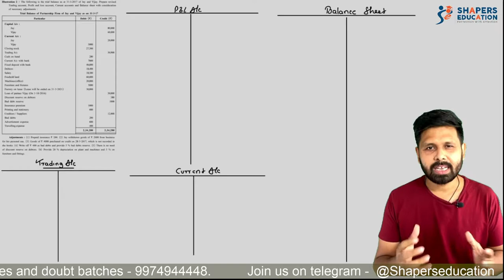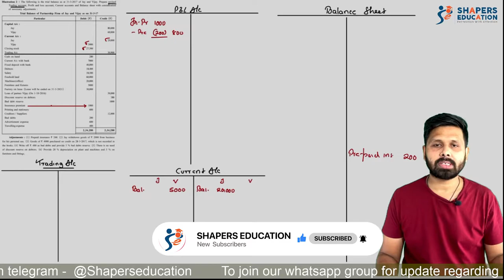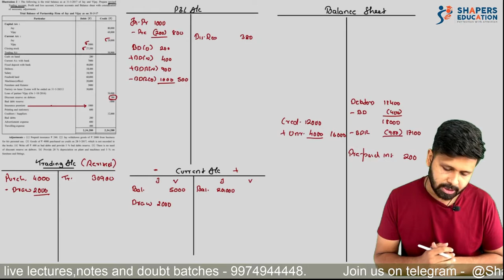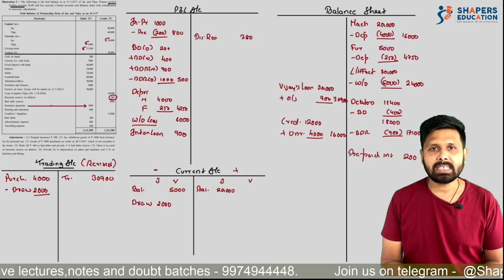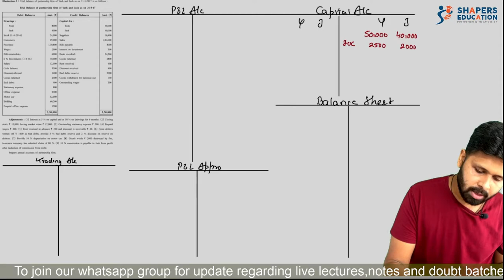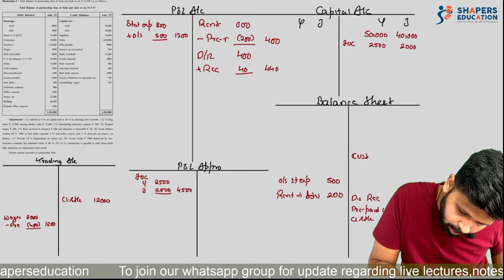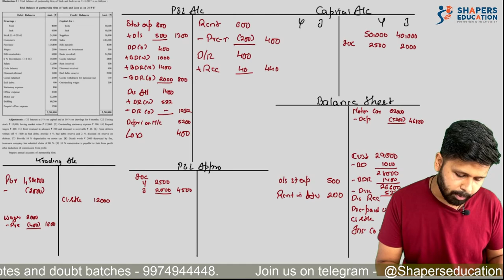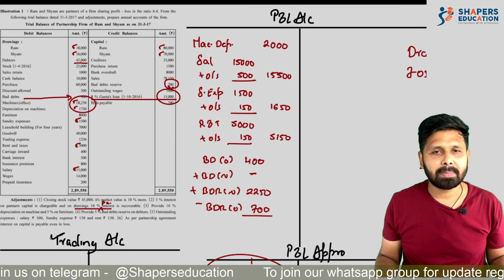Ch.2 Final Accounts of Partnership | 12th GSEB | Gujarat Board | CA Mohit Taparia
Hello students ,

This video is For 12 standard Gujarat board. In this video we have started with the most important chapter of Gujarat board and that is final accounts of partnership firm. This particular chapter is important because it carries a great weightage in your board exams.

We have started with the basic introduction about final accounts￼.We have explained￼ All the types of accounts like trading account, profit and loss account, profit and loss appropriation account￼,Capital Account, current account and balance sheet in detail. Also we have explained illustration number one of Gujarat board textbook in detail. Be free to comment about your likes and dislikes in the comment section below.￼

Hope this video helps in making your learning easy and interesting.

Regards
TeamSHAPERS